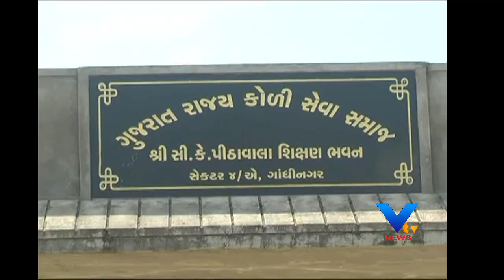PROTEST ON INJUSTICE WITH KOLI COMMUNITY, GANDHINAGAR - VTV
આગામી સમયમાં પ્રદેશ ભાજપના રાજકારણમાં બળવાના સૂર રેલાઈ રહયા છે. ગુજરાતની સૌથી વધુ વસતી ધરાવતા સમાજ પૈકી કોળી સમાજની થતી વારંવાર અવગણનાને પગલે ગુજરાત રાજ્ય કોળી સમાજ દ્વારા ગાંધીનગર ખાતે વિશેષ બેઠક યોજવામાં આવી હતી. જેમાં આગામી સમયમાં કોળી સમાજનાં વર્ચસ્વ અંગે જાણે કે અલ્ટીમેટમ આપવામાં આવ્યું હતું.